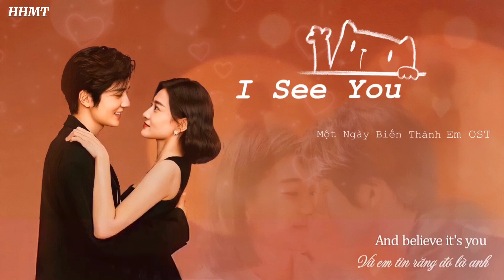[Vietsub•Lyric] I See You - Thiến Tây (茜西) | Nhạc Phim Một Ngày Biến Thành Em | 《变成你的那一天》OST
Bài hát:  I See You (Em nhìn thấy Anh)
Thể hiện: Thiến Tây || 茜西 || Qian Xi

Trans+sub: imhhaomt/HHMT
Vui lòng KHÔNG reup video hoặc sao chép bản phụ đề dưới mọi hình thức.
HHMT_kênh VIETSUB nhạc phim mới nhất.

Nhạc Phim Một Ngày Biến Thành Em Trương Tân Thành x Lương Khiết | 《变成你的那一天》OST | Drama The Day Of Becoming You | nhạc phim một ngày trở thành em | vietsub Một ngày trở thành em ost | i see you một ngày biến thành em |||

Nội dung phim Một Ngày Biến Thành Em - The Day Of Becoming You 2021:
Đội trưởng nhóm nhạc nam đang hot và nữ phóng viên giải trí có cùng ngày sinh bất ngờ trao đổi thân thể, trong lúc chung sống bắt gặp nhiều tình huống bất ngờ. Giang Dập (Trương Tân Thành) đội trưởng nhóm nhạc nam “Tiểu Vũ Trụ”, bề ngoài là nam thần lạnh lùng, thực chất là “trạch nam dưỡng sinh”, Dư Thanh Thanh (Lương Khiết) phóng viên giải trí, là cô gái lớn lên hạnh phúc trong một gia đình bình thường, lạc quan hướng ngoại, giỏi quan sát phân tích, tâm tư tỉ mỉ.

Diễn viên chính:
Trương Tân Thành vai Giang Dập
Lương Khiết vai Dư Thanh Thanh

Lyric:
I see the light upon your eyes
I see the stars behind the way you are on
I see the moment waiting for me
I see the light
I see the hope
I see the love
I see the night
I see them all
I see you
And believe it's you
The sun for the morning
And I must be for you
See you
You know I miss you
Please don't leave me far

I see the stars behind the way you are
I see the fireworks waiting for me
I see you
The moon for the night
See you
So hard so hard so hard
So hard my love
I miss you oh
Love will never tear us apart
I see you
You are here for me
l have to be for you
See you
You know I need you
To save to save my heart